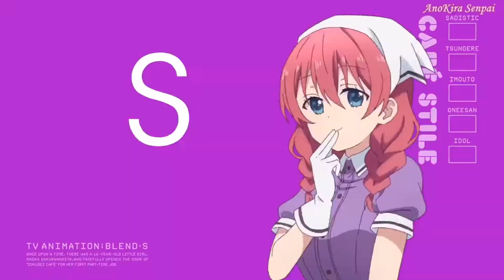Game phản xạ trên mobile có gì hay?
▼Chào mừng bạn đã đến với phần mô tả UwU

✪ Giúp Nguyên mua mì gói tại:
MB Bank:
NGUYEN HOANG KHOI NGUYEN

Iu mn